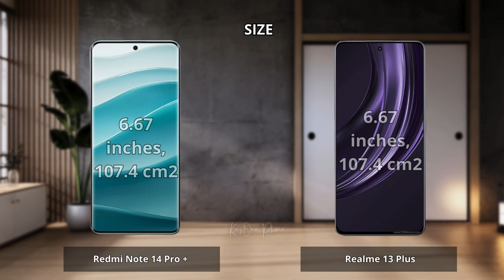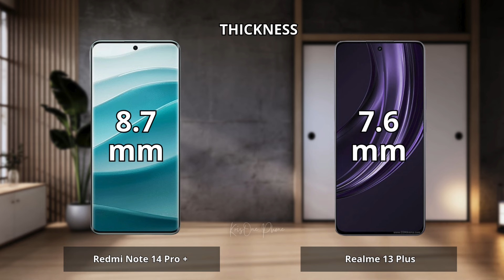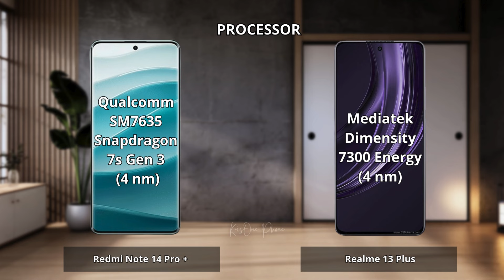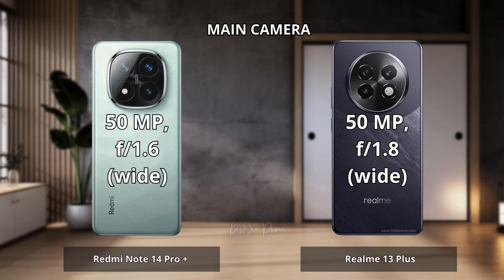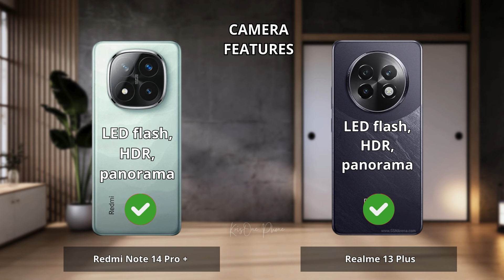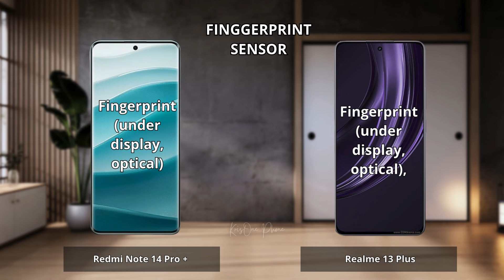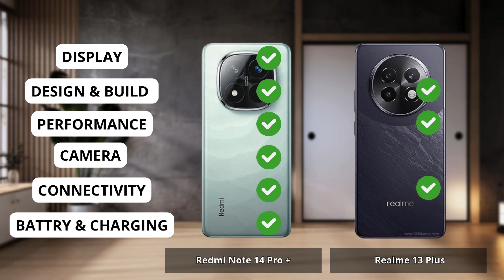Redmi Note 14 Pro Plus vs Realme 13 Plus Full comparison ⚡Which one is Best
Redmi Note 14 Pro Plus vs Realme 13 Plus | Full Comparison | Which one is best for you ? Which is the Best "PRO" Phone ?